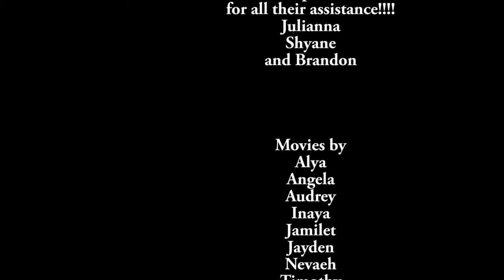Lego Stop Motion Show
Stop Motion movies made by CPL Kids and Teens. Special thanks to my teen team: Julianna, Brandon & Shyane!